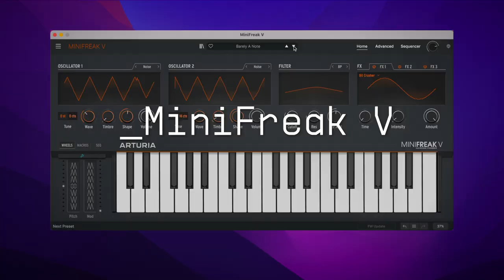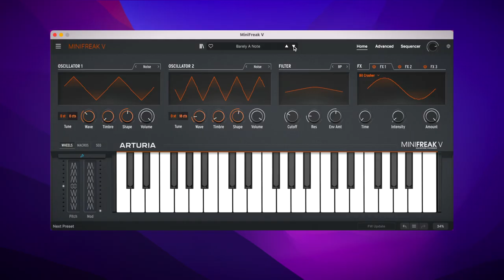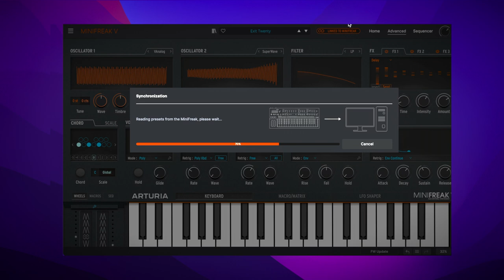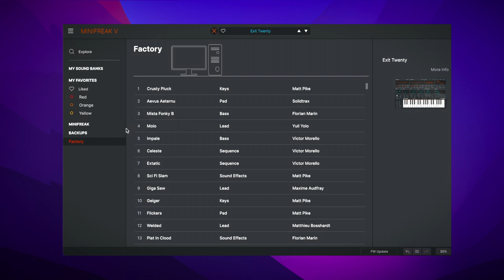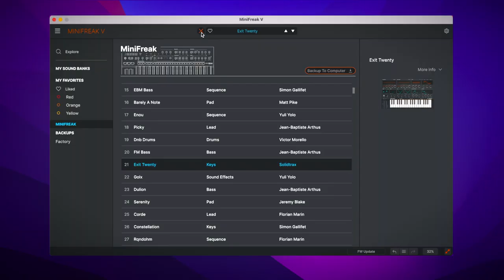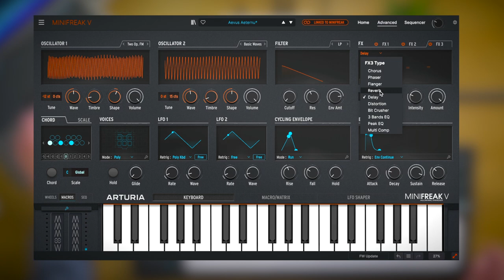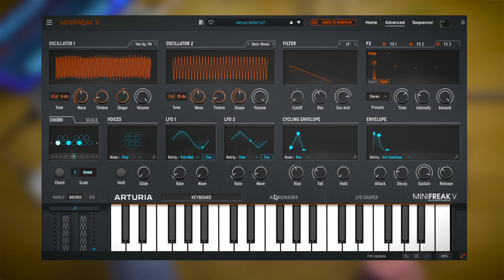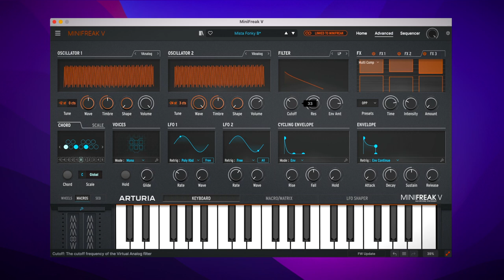Arturia - Synthétiseur MiniFreak et MiniFreak V, la version logicielle (vidéo La Boite Noire)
Découvrez le MiniFreak d'Arturia et MiniFreak V, sa version logicielle !

Encore une fois, Arturia innove et nous propose le MiniFreak et sa version logicielle le MiniFreak V, avec une écoute comparative et la découverte des fonctionnalités transverses présentées par Philippe Brodu.